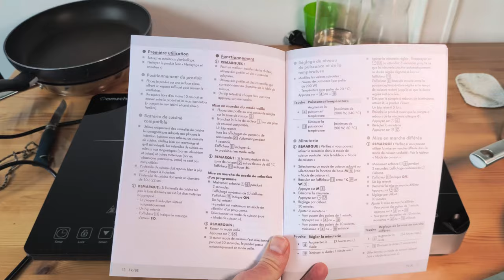Plaque à induction transportable mono feu de chez Lidl - silvercrest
J'ai acheté une plaque à induction de chez Lidl pour cuisiner sur mon balcon ou jardin d'été. Je vous dis ce que j'en pense

Pour l'acheter lorsqu'elle est disponible (mettez une alerte lorsqu'elle n'est plus en stock)
Sommaire
0:00 Introduction
0:29 Déballage
1:05 Comparaison avec Amzchef
1:40 Premier branchement
1:55 Mode d'emploi
3:36 Avis et conclusion

--- ● Aider Geekmps ● ---
Tu vas faire un achat dans une des boutiques en ligne ci-dessous? C'est sans douleur pour vous et petite douceur pour GeekMPS :

--- ● Technique  ● ---
La vidéo a été tournée et montée avec le smartphone Poco X6 Pro: D en 1080p
Utilisation d'un trépied ou stabilisateur. Pour le son j'utilise un micro bluetooth à 3€ ...
Logiciel de montage shotcut 24.08